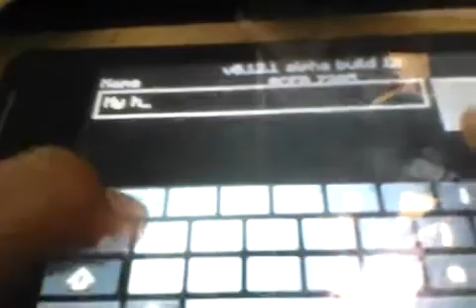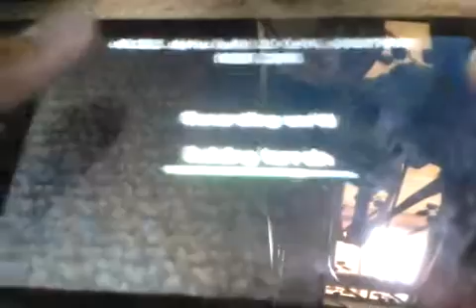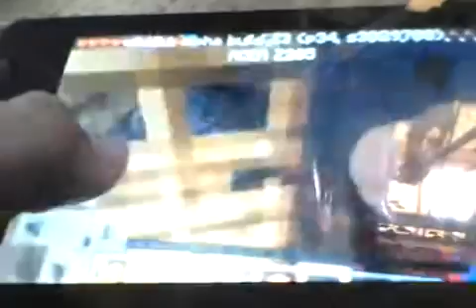Minecraft Pocket Edition episode 1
Sorry I didn't survive the first night :(